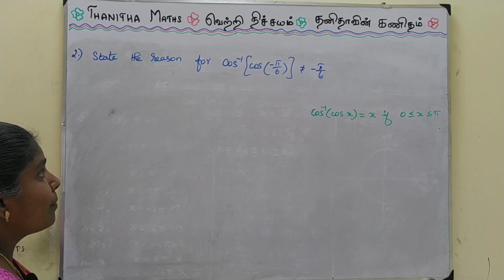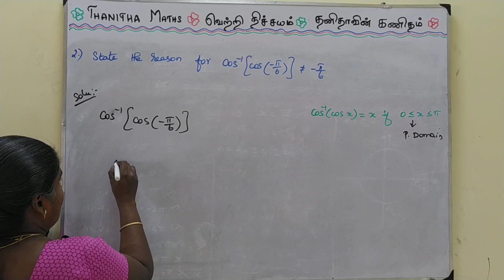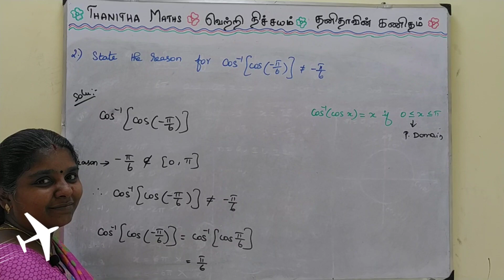12th Maths, Exercise 4.2 – 2nd sum in Tamil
12th Maths, Chapter - 4(Inverse Trigonometric Functions) Exercise 4.2 – 2nd sum is solved and explained in Tamil